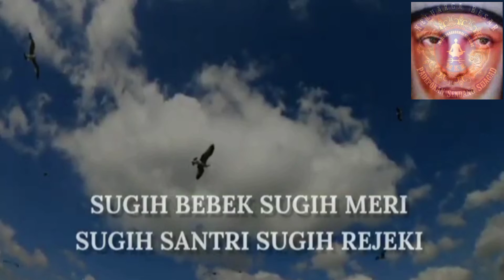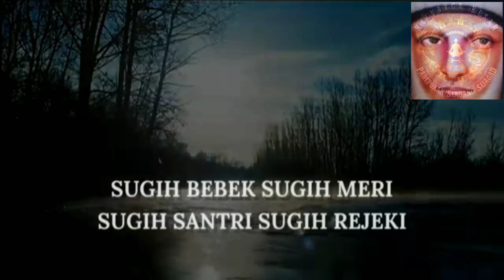Syair Jowo "Allahumma Ubat Ubet"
بسم الله الرحمن الرحيم
 صَلَّى اللهُ عَلَى محمد

               اللّهُمَّ اِنِّىْ اَسْأَلُكَ خَيْرَالْمَوْلِجِ وَخَيْرالْمَخْرَجِ بِسْمِ اللهِ وَلَجْنَا وَبِسْمِ اللهِ خَرَجْنَا وَعَلَى اللهِ رَبَّنَا تَوَكَّلْنَا

  ●Padepokn SENDANK SEJAGADT
  ●Pesanggarahan AL-HIKMA

     ♤Pandailah Dlm Menikmati Dunia ini Ciptakn Warna dlm Dunia
Kalau tdk Pandai Menciptakn Warna "Waallahu a'lam Gelap Gulita
Jangn Cari Kekurangan Org Lain
Tapi Carilah Kebahagiaan Utk Menciptakan Warna Kehidupan Anda
   ♡Manusia Yg Baik Adalh Manusia Yg Disayangi Bukan Yg Dihormati Atas Kehormatannya Bukan Yg Diajeni Atas AJI AJIANYA
Tapi Manusia  Yg Disayangi Karna Tidak Ada Apa Apanya Dn Bukan Karna Ada Apa Apanya
       (LILLAHI TA'ALLA)
   ♡Jangan Lupa Selalu Dukung Channel "AZIS PSS JUSTICE" semoga dgn:

الّلهُمَّ اَعْطِنِي ثَوَابَ صَلَّى اللهُ عَلَى محمد أَنْ تَرْزُقَنِي شَيْئًا أَسْتَعِيْنُ بِهِ عَلَى الطّاعَةِ

◇Channel ini bisa terus Berkembang dgn penggetahuan ilmu dn Motivasi
yg mungkin bisa di jadikn TONTONAN menjadi TUNTUNAN dgn ambil BENANG MERAHNY dr sebuah VIDEO HIBURAN 🙏🙏🙏
     اللَّهُمَّ صَلِّ صَلاَةً كَامِلَةً وَسَلِّمْ سَلاَماً تَامّاً عَلَى سَيِّدِنَا مُحَمَّدٍ الَّذِيْ تَنْحَلُّ بِهِ الْعُقَدُ وَتَنْفَرِجُ بِهِ الْكُرَبُ، وَتُقْضَى بِهِ الْحَوَائِجُ، وَتُنَالُ بِهِ الرَّغَائِبُ وَحُسْنُ الْخَوَاتِمِ، وَيُسْتَسْقَى الْغَمَامُ بِوَجْهِهِ الْكَرِيْمِ، وَعَلَى آلِهِ وَصَحْبِهِ، فِيْ كُلِّ لَمْحَةٍ وَنَفَسٍ بِعَدَدِ كُلِّ مَعْلُوْمٍ لَكَ

@Adab,Ilmu dan Akhlak
@manunggaling kawuloh gusti
@Dengan Belajar menjadi Lebih Baik .